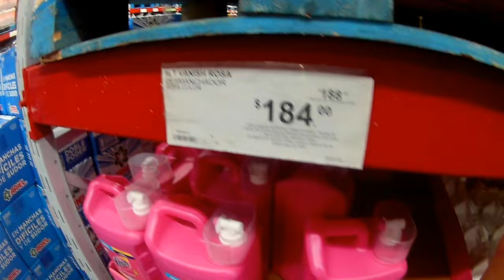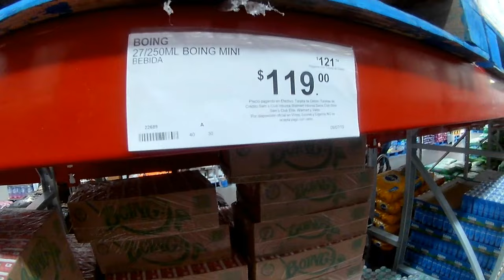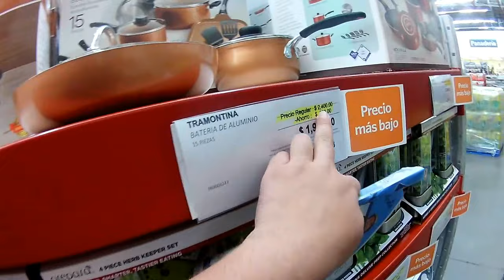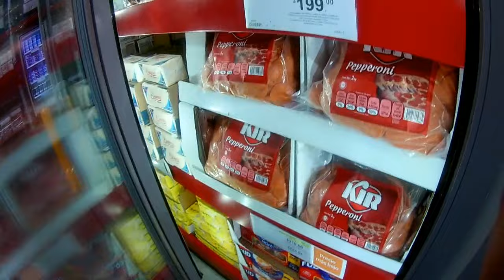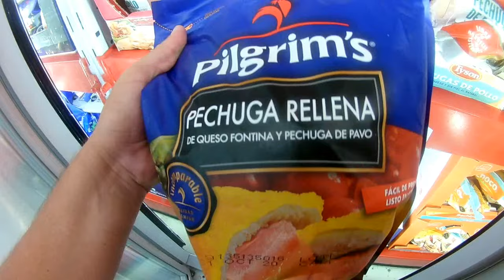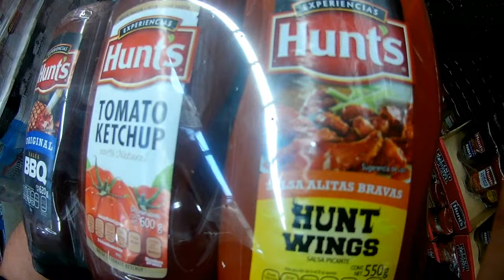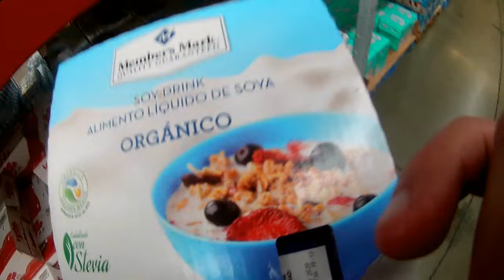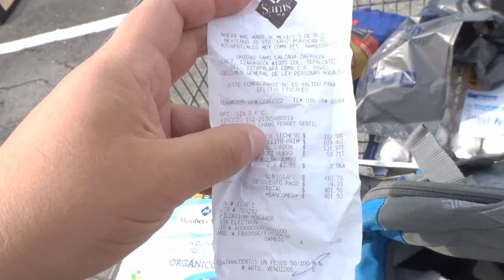VISITANDO UN SUPERMERCADO DE ESTADOS UNIDOS EN MEXICO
ME ENCANTO MOSTRARLE ESTE TIPO DE SUPERMERCADOS PORQUE DE VERDAD ES IMPRESIONANTE TODO LO QUE TIENEN .